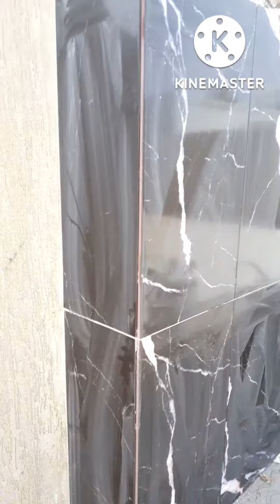یہ ویڈیو جلدی دیکھوں بھائی